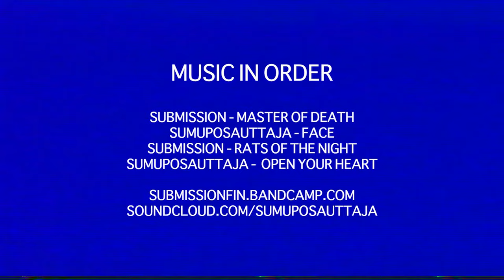ALPINE STREETS - Yuki Threads Team Movie.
10 days. 6 minutes. This is Alpine Streets, a short Yuki Threads team movie created to bring a new perspective to the streets in our alpine villages.

In 10 days our motley crew, assembled from Canada, America, Finland and Australia, hustled to bring together 6 minutes of makes, breaks, never seen before spots and new takes on some of the classics.

Note: many boards, knees, and bystanders were injured during the making of this film. Do not try this at home, kids.